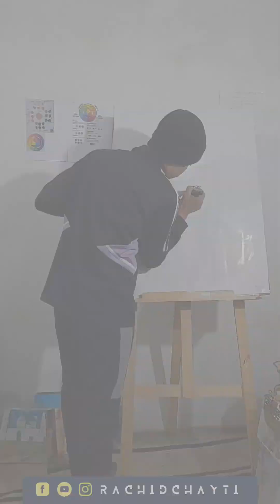رسم وليد الركراكي بالمقلوب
👍👍🔔🔔لا تنسو متابعة القناة من زر الإشتراك وتفعيل زر الجرص ليصلكم كل جديد ♥️
قناتي مخصصة لمحبي الفن بجميع أشكاله تعلم الرسم خطوة بخطوة كيفية الرسم بسهولة من الصفر وتعلم الرسم بالعربي مع كيفية الرسم بالخطوات
فيديوهات متنوعة لتعليم الرسم بالرصاص بطرق جديدة في رسم الأشخاص ورسم الوجه
مرحبا بكم على الإنستغرام :
تنسو متابعة القناة من زر الإشتراك وتفعيل زر الجرص ليصلكم كل جديد ♥️